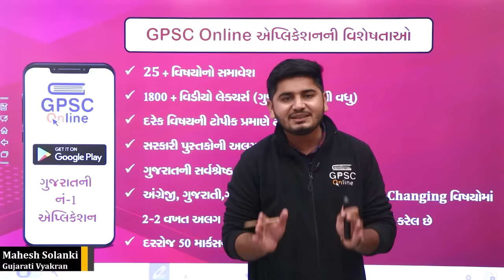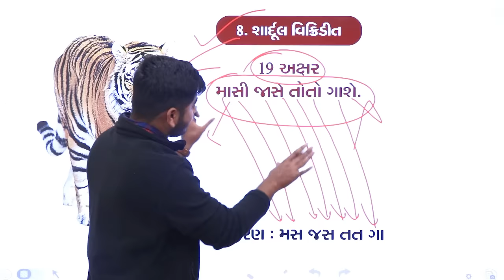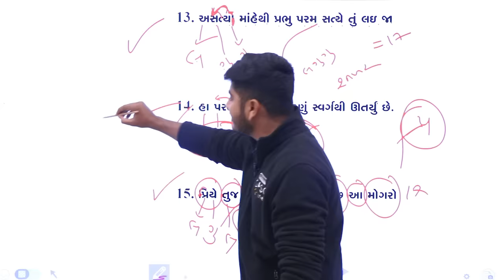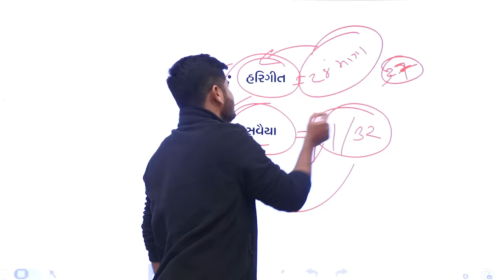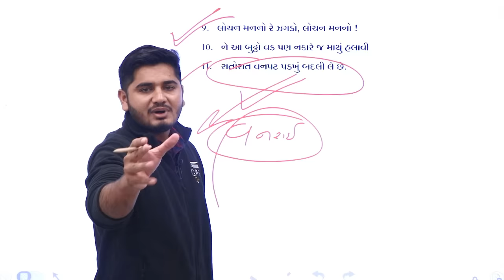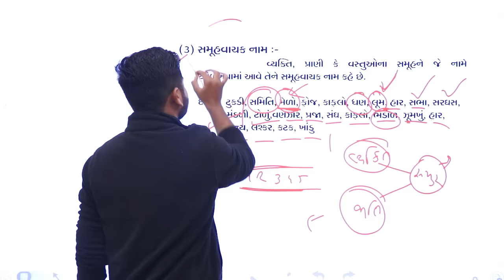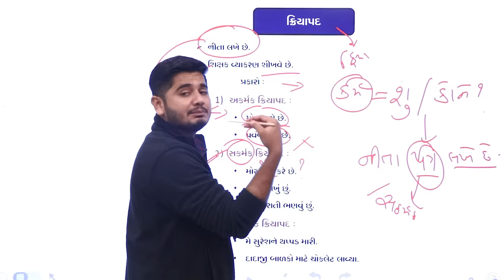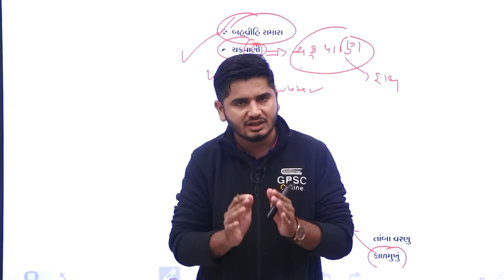સંપૂર્ણ ગુજરાતી વ્યાકરણ એક જ વીડિયોમાં | Gujarati Vyakaran | જાગતે રહો - Ep 2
4600+ HD Quality વીડિયો લેકચર્સ,
➡️ 1150+ સોલ્યુશન સહિત ટોપિકવાઇઝ ટેસ્ટ તેમજ રેન્ક
       સાથેનું એનાલિસીસ,

📲 Application HelpLine Numbers :

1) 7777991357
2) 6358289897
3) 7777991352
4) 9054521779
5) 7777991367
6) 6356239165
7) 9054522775